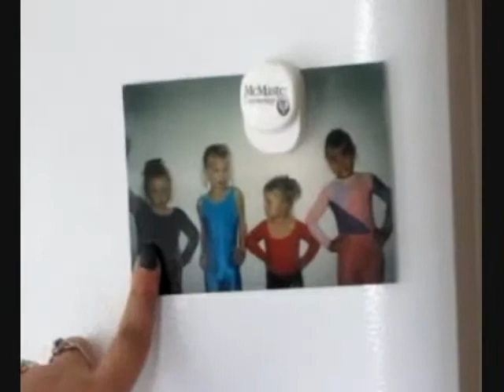randomness and all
Hey y'all so this is a really horrible vlog of a normal day at my house lol now you see why i am such a spazz lol jk i get most of my spazztic ways from my mom lol anyway yeah sorry for making so many vids but i have nthing better to do with my life yeah lol i need a new hobby... lucky for you i am starting Uni this week so i will have smething to take up a little of my time lol to keep me from being a youtube whore of this channel :P Yay:P